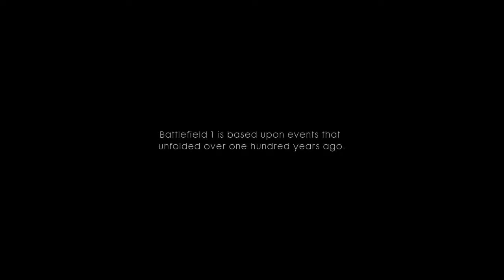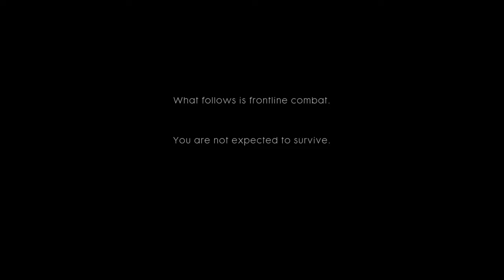Battlefield 1: Campaign Ep.1 (Storm of Steel)